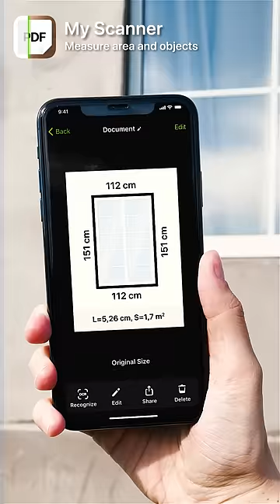My Scanner - Measure Areas and Objects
Measure areas and objects with your camera! Download for free in the App Store: